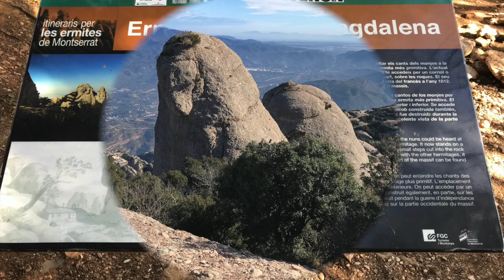MONESTIR DE MONTSERRAT-SANT MIQUEL-SANT JOAN-SANT ONOFRE-SANTA MAGDALENA-SANTA ANNA. 20-02-2018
MONESTIR DE MONTSERRAT-SANT MIQUEL-SANT JOAN-SANT ONOFRE-SANTA MAGDALENA-SANTA ANNA.BAGES. 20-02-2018